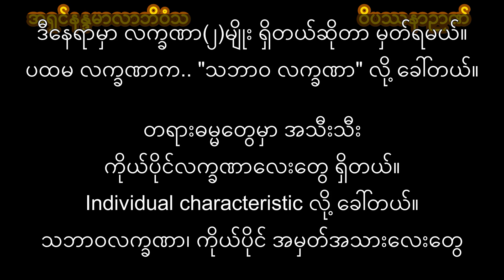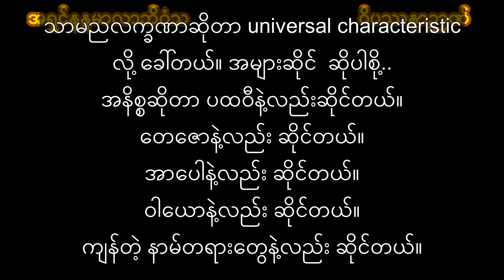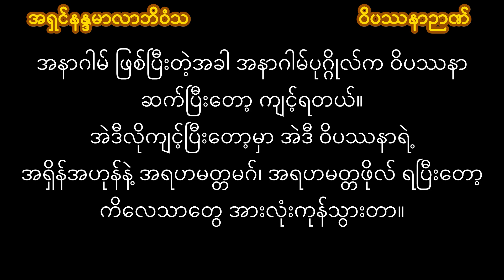ဝိပဿနာဉာဏ်တရားတော် အရှင်နန္ဒမာလာဘိဝံသ (အနတ္တလက္ခဏာသုတ် အနှစ်ချုပ်တရားတော်မှ)